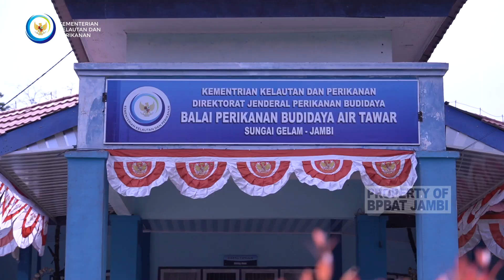Mars BPBAT Sungai Gelam - Jambi